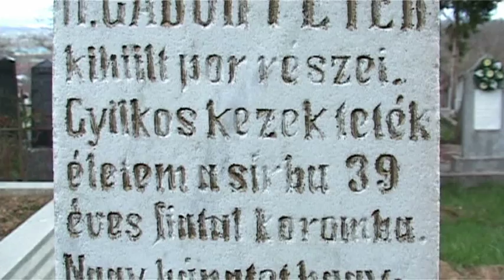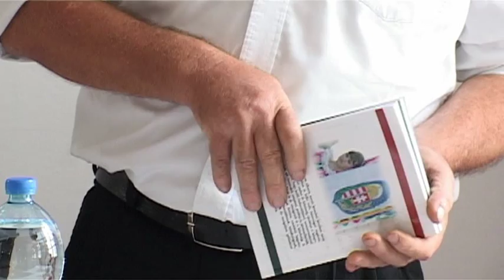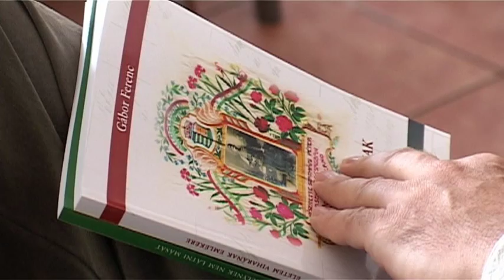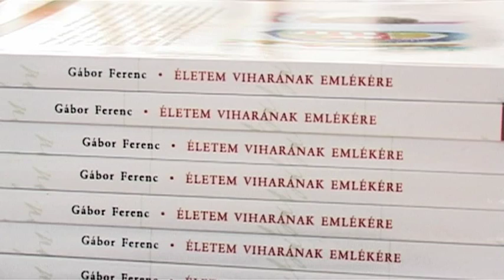Korostarkany konyvek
Először jelent meg magyar nyelvű könyv a Fekete Körös völgyi színmagyar település, Köröstárkány fekete húsvétjáról. 1919 áprilisában a visszavonuló Székely Hadosztály nyomában beözönlő román félkatonai alakulatok, katonaruhába bújt civilek kirabolták a települést és 91 körsötárkányit mészároltak le, tekintet nélkül arra, hogy az nő, idős, beteg vagy gyermek.